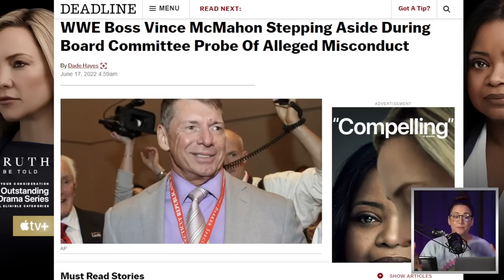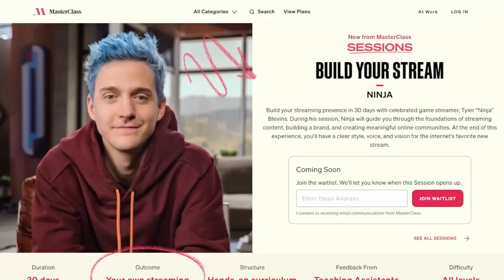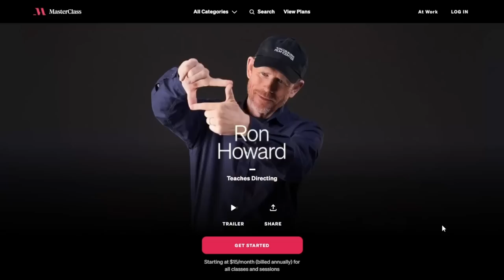Vince McMahon Steps Aside As WWE CEO Amid Misconduct Investigation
Vincent Kennedy McMahon is an American professional wrestling promoter, executive, and media proprietor. He served as the chairman and chief executive officer (CEO) of WWE, the largest professional wrestling promotion in the world, until 2022.

Mic pre-amps

Streaming Software
Wirecast Pro